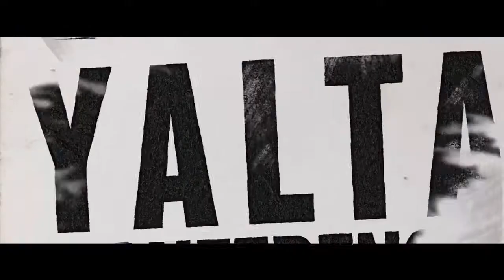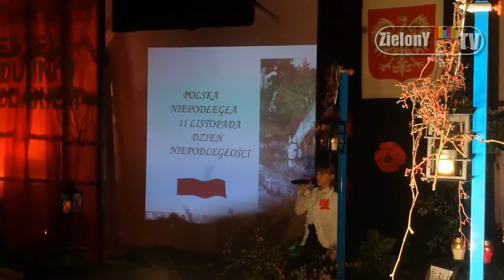(09.11.18) - Wieczornica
Wesprzyjmy Mateusza !